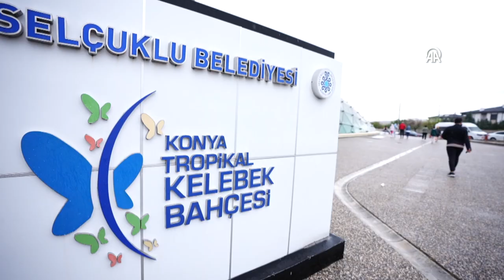Konya Tropikal Kelebek Bahçesi’nde masalsı yolculuk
Dünyanın dört bir yanından getirilen tropik bitkilerin de bulunduğu Konya Tropikal Kelebek Bahçesi, ziyaretçileri masalsı bir yolculuğa çıkarıyor.